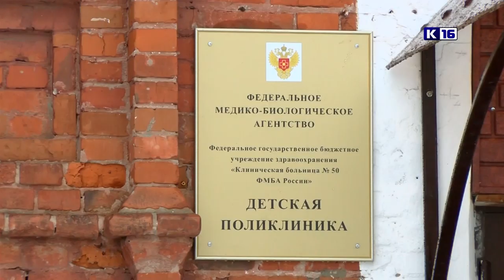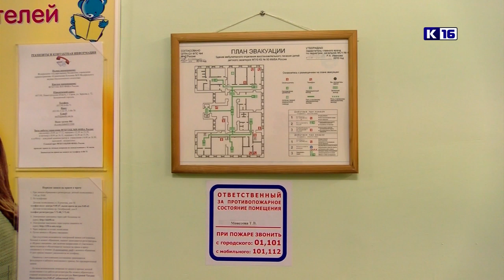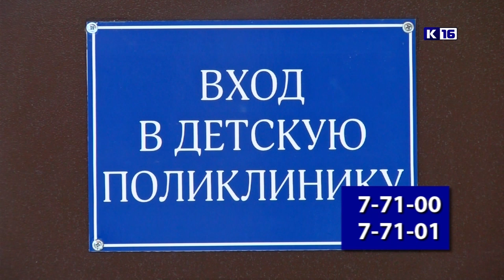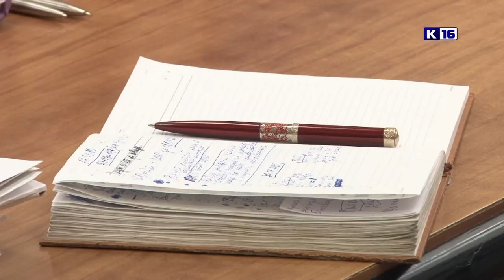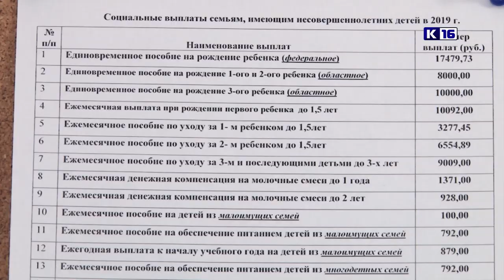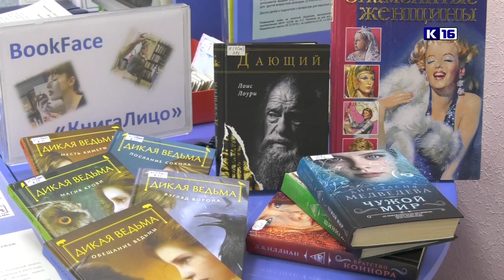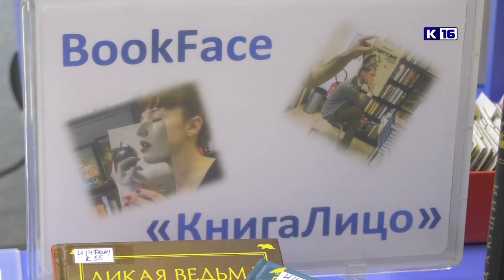Новости Сарова 31.01.2020